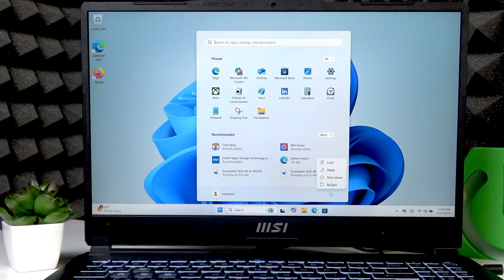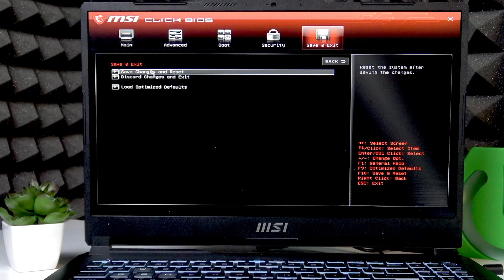MSI Cyborg 15 – How to Enter BIOS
If you need to access the BIOS on your MSI Cyborg 15 laptop, this video will show you the exact steps to enter the BIOS menu quickly and easily. Whether you want to change boot order, enable virtualization, or adjust system settings, knowing how to enter BIOS on the MSI Cyborg 15 is essential. We’ll guide you through shutting down your laptop, using the correct key during startup, and navigating the BIOS interface. This method works for most MSI Cyborg 15 models and helps you manage your laptop’s advanced settings with confidence.

How to enter BIOS on MSI Cyborg 15 laptop?
How to access BIOS settings on MSI Cyborg 15?
Which key opens BIOS on MSI Cyborg 15?

0:00 Introduction
0:08 Power off the MSI Cyborg 15
0:24 Turn on and press Delete key
0:41 Navigating the BIOS menu
1:08 How to exit BIOS